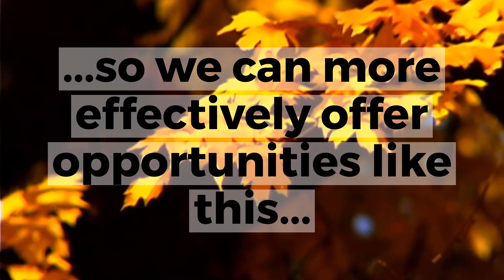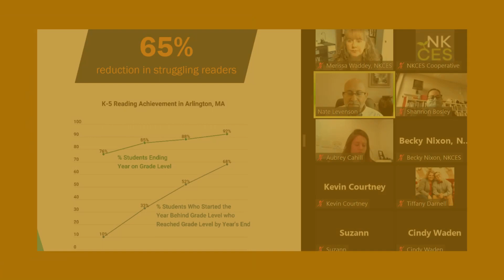September 2021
As an NKCES team, we gathered last month to study our mission and vision, and hone our individual and collective strengths so we can more effectively offer opportunities like this...